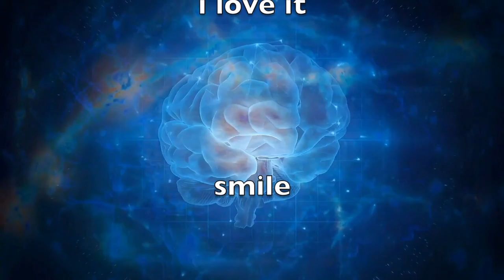Soldesign72 - Eclectic electric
Yo Mortals

Track Nr. 3 on my Electric man album, is called Eclectic electric, and it's continuing the theme of technology sci-fi & exploration into space

"Eclectic electric" ©Soldesign72 productions 2022